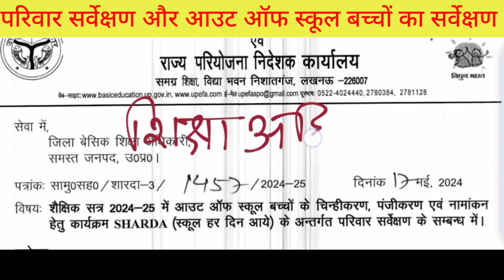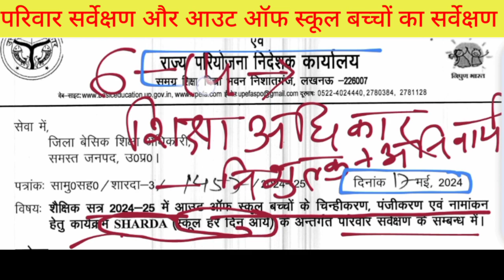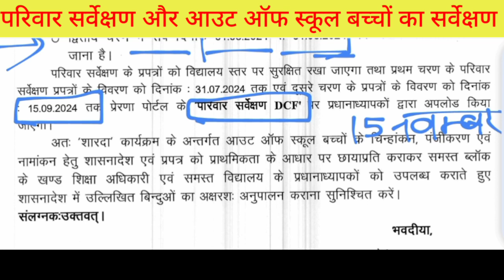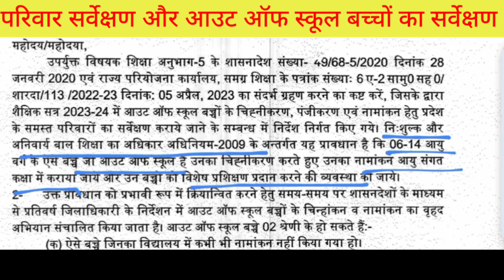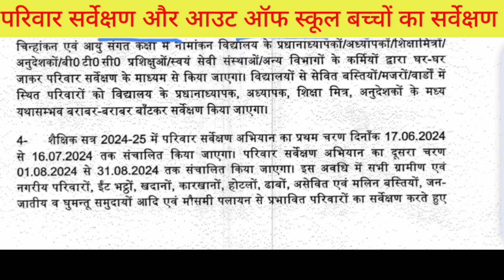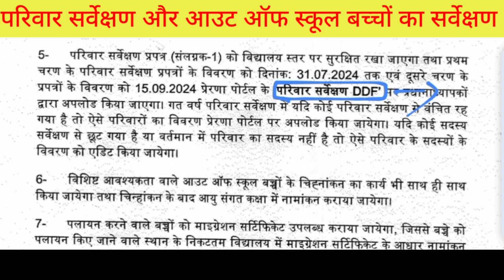use of sharda app | Out of school children survey | household survey kaise kare | rte 2009